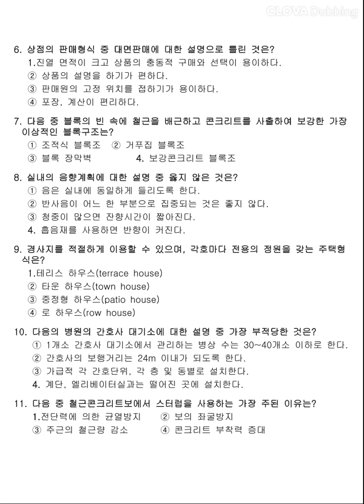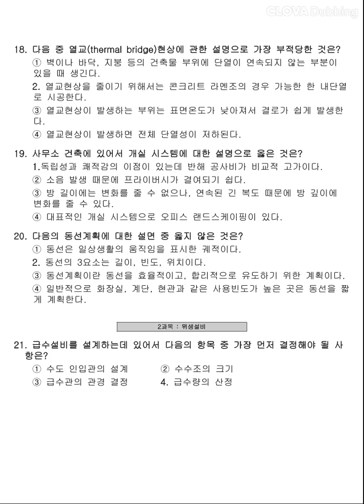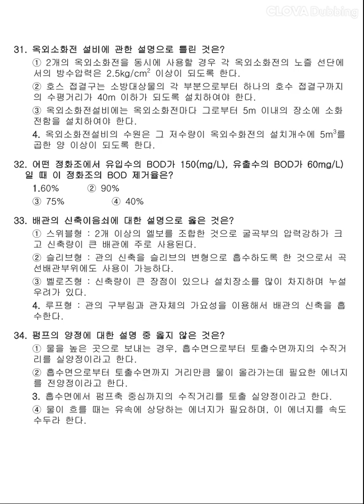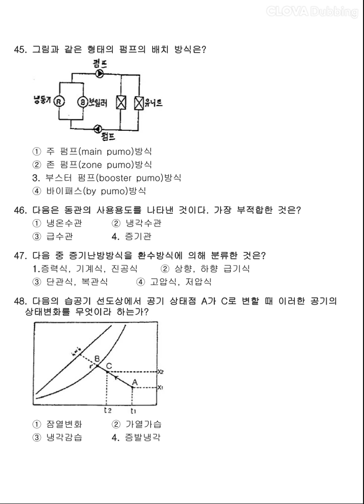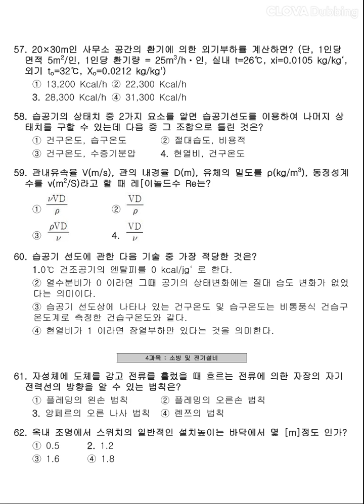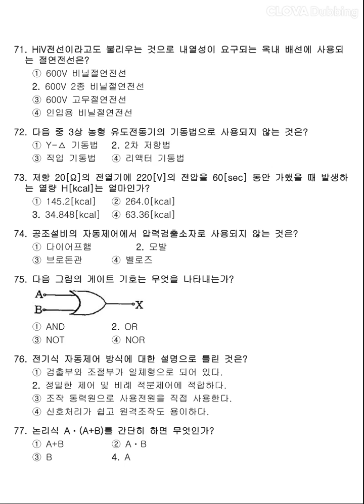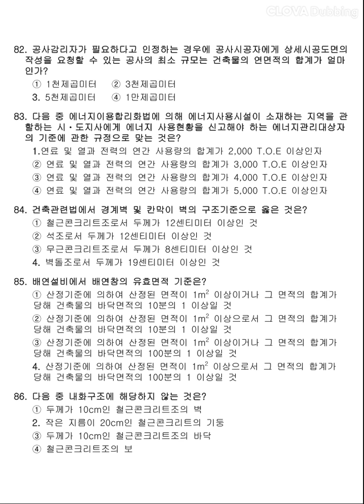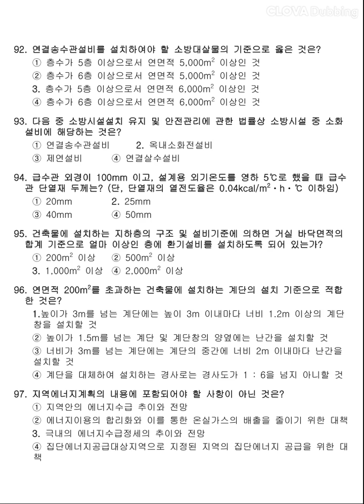12시간 3회독! 100%합격!! [건축설비기사] 2006년 2회 필기 기출문제 과년도 해설 강의 공부법 총정리 합격꿀팁 무료인강 건축일반 위생설비 공기조화 법규 자격증